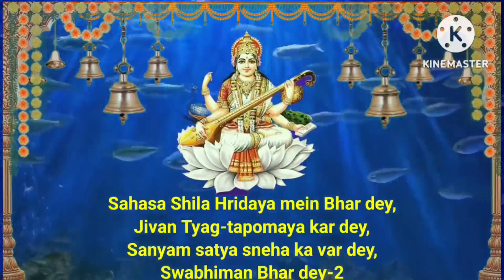Hey Hanswahini English Lyrics Done by thakurswatisingh / हे हंसवाहिनी /Saraswati Puja & Vandana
हे हंसवाहिनी ज्ञानदायी प्रार्थना, हे हंसवाहिनी ज्ञानदायिनी अम्ब विमल मति दे, हे हंसवाहिनी, हे हंसवाहिनी शारदा भवानी